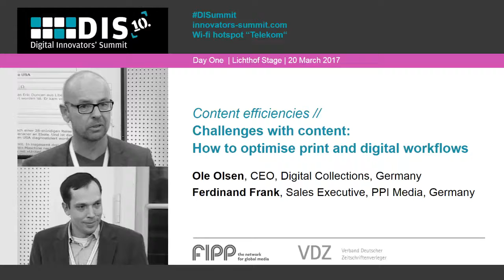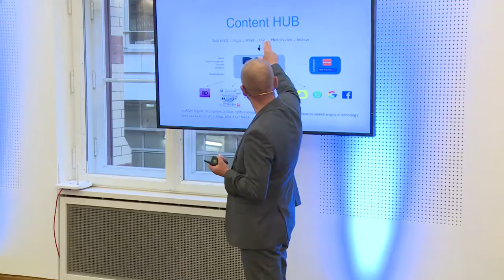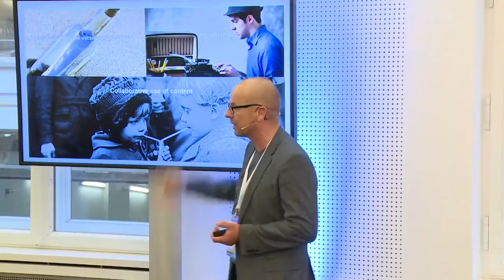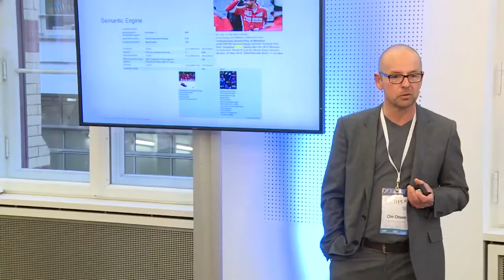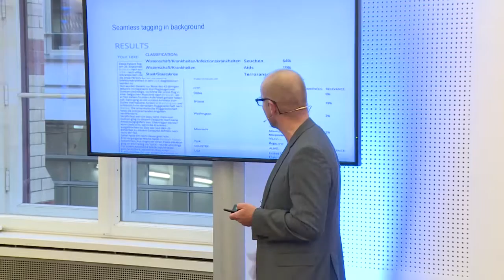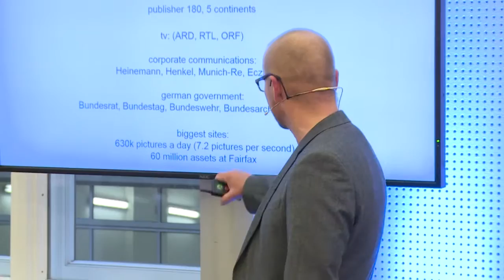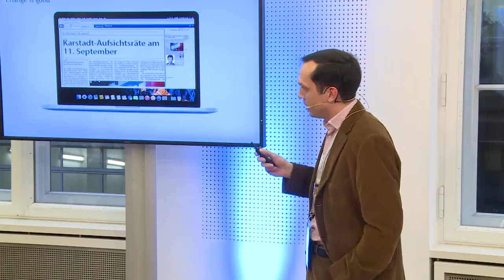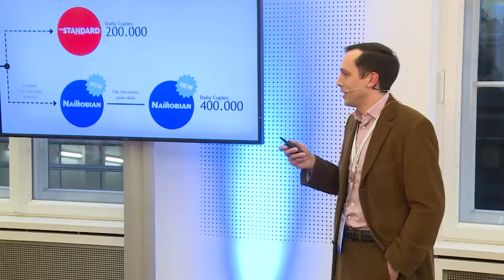Ole Olsen and Ferdinand Frank speak at Digital Innovators' Summit 2017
Ole Olsen and Ferdinand Frank N.N., PPI Media, on how to optimise print and digital workflows at DIS 2017